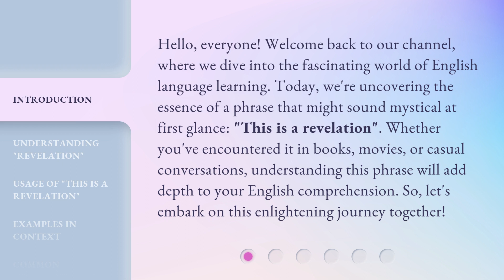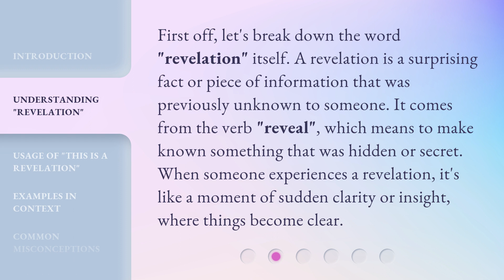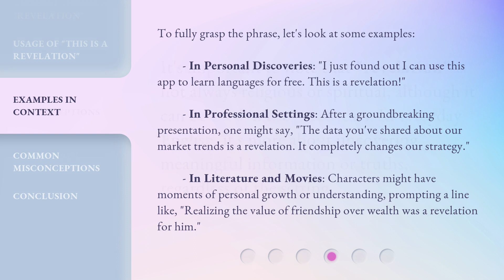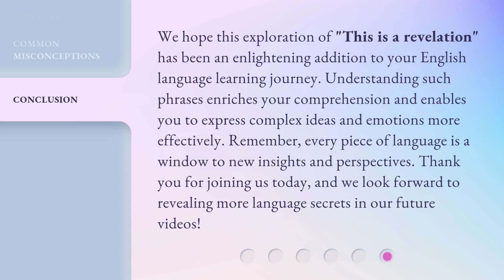Unveiling the Meaning: "This is a Revelation" Explained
Decoding Revelation: Unveiling the Meaning Behind 'This is a Revelation' • Join us as we delve into the depths of 'This is a Revelation' and unravel its hidden meanings. Discover the secrets behind this powerful message in our latest video.

00:00 • Introduction - Unveiling the Meaning: "This is a Revelation" Explained
00:39 • Understanding "Revelation"
01:08 • Usage of "This is a Revelation"
01:35 • Examples in Context
02:14 • Common Misconceptions